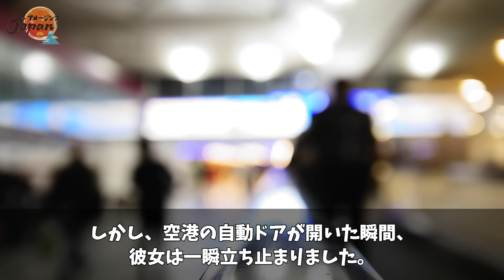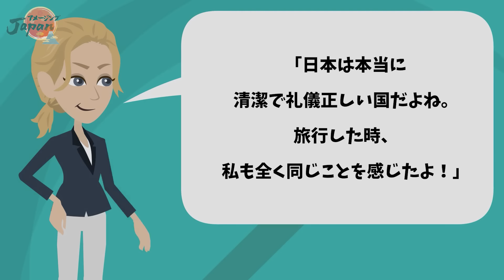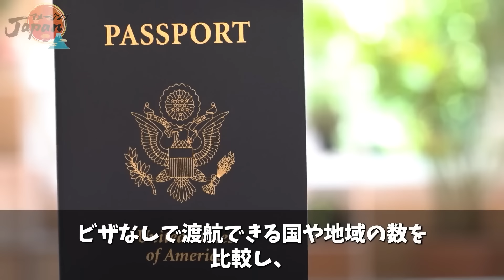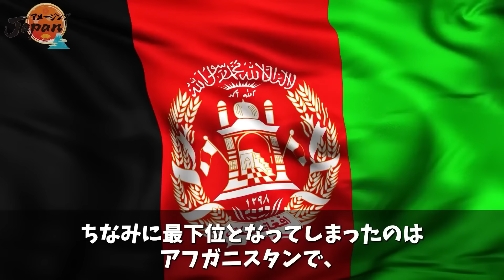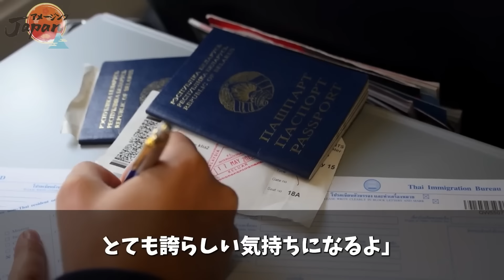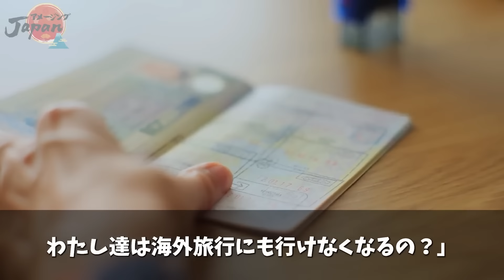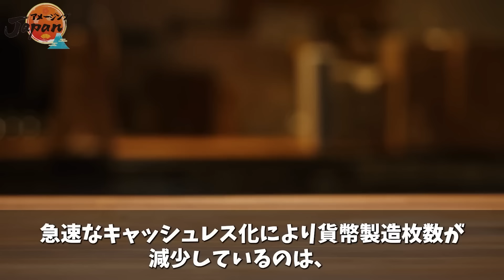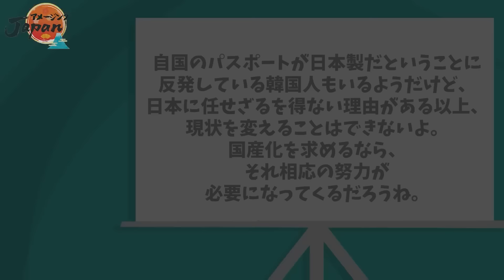【海外の反応】日本をバカにする韓国人学生が、初めて日本を訪れた結果…【アメージングJAPAN】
fazhuyong3★gmail.com（★を@に変更してください）